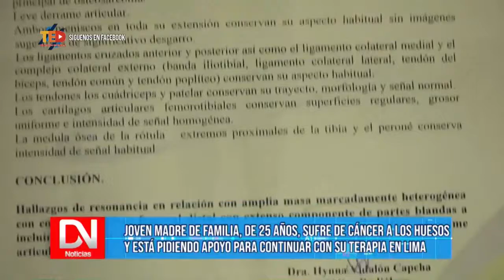DN NOTICIAS 2 DE ABRIL